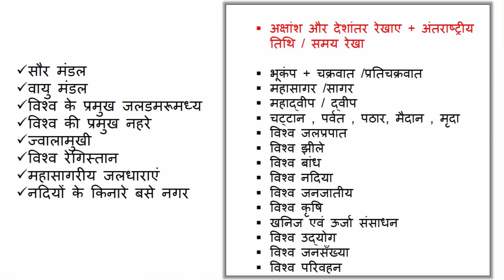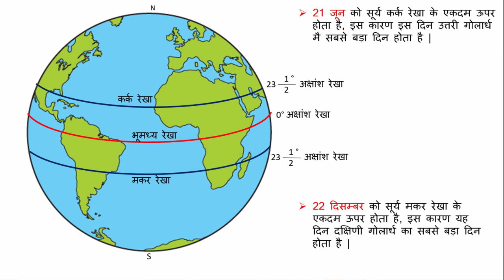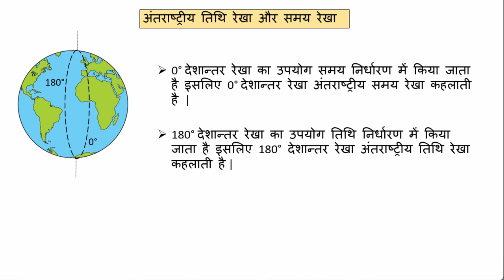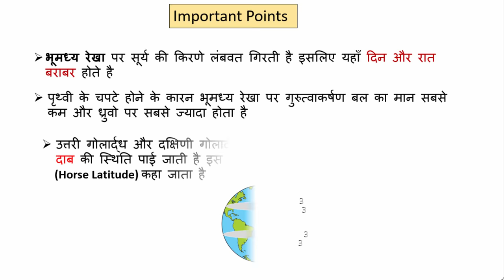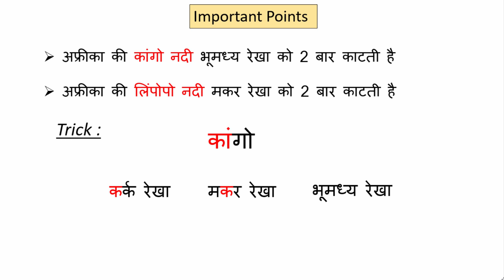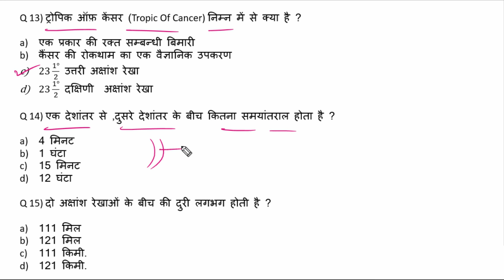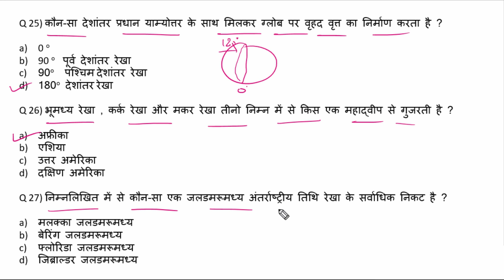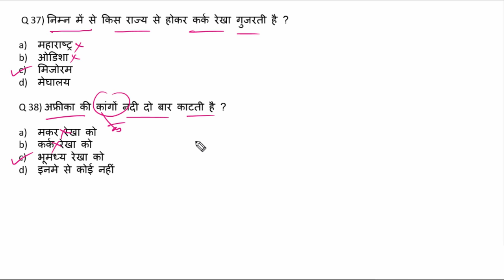World Geography : अक्षांश और देशांतर रेखा | latitude and longitude lines & MCQ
Latitude Longitude and Time Geography MCQs | Latitude And Longitude Multiple Choice Test| Geography - Latitude And Longitude MCQ | latitude and longitude mcq pdf |question on longitude and latitude for ssc  |अक्षांश और देशांतर रेखा MCQ |अक्षांश व देशान्तर के महत्वपूर्ण प्रश्न उतर | tropic of cancer | tropic of capricorn | कर्क रेखा | मकर रेखा